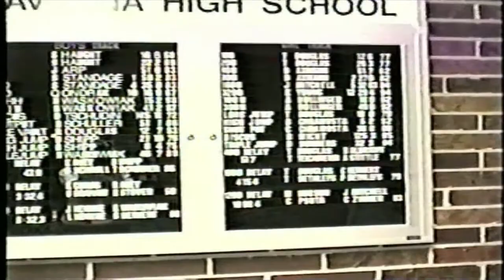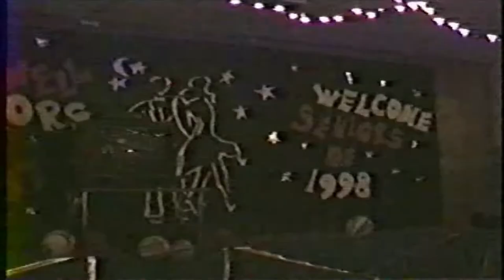1997 Ravenna Prom & Post-Prom.